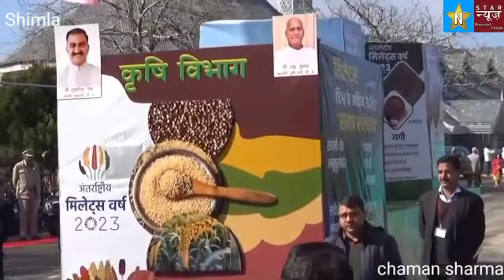शिमला में मनाया गया राज्यस्तरीय गणतंत्र दिवस समारोह, राज्यपाल ने फहराया तिरंगा, परेड में शामिल हुई 2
शिमला में मनाया गया राज्यस्तरीय गणतंत्र दिवस समारोह, राज्यपाल ने फहराया तिरंगा, परेड में शामिल हुई 25 टुकड़ियां।